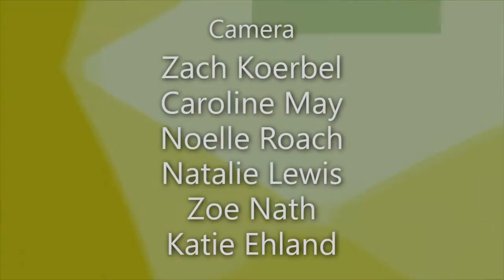Healthy Pets, Healthy Owners - What is Best for Our Pets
Host Dr. Edmund Sulkowski interviews Toni Shelaske, Healthy Pet Products about what is best for our pets on "Healthy Pets, Healthy Owners" which was recorded in the Peters Township Community Television studio on October 4, 2019.